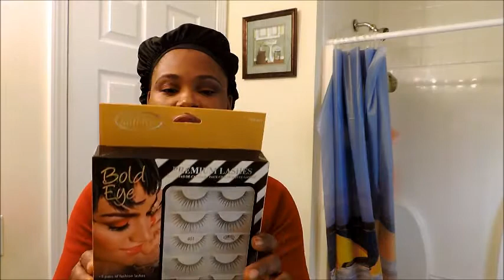Ma premiere pose de faux cils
Please soyez indulgent avec les commentaire je ne suis pas pro j 'apprend